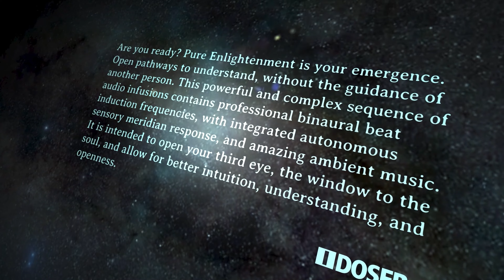PURE UNCUT ENLIGHTENMENT Not From Concentrate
Are you ready? Pure Enlightenment is your emergence. Open pathways to understand, without the guidance of another person. This powerful and complex sequence of audio infusions contains professional binaural beat induction frequencies, with integrated autonomous sensory meridian response, and amazing ambient music. It is intended to open your third eye, the window to the soul, and allow for better intuition, understanding, and openness.